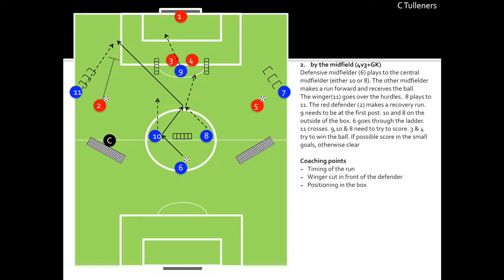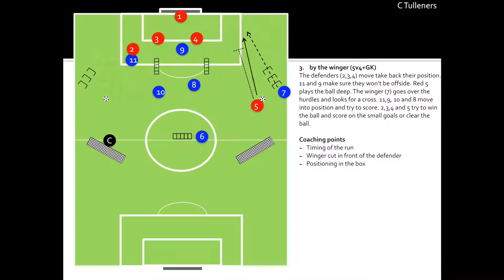Tactical exercise: Attacking play including SAQ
Three different kinds of attacks are set up: Starting with a GK+2v1, next GK+3v4 and finally GK+4v5. Every position has their own SAQ exercise.